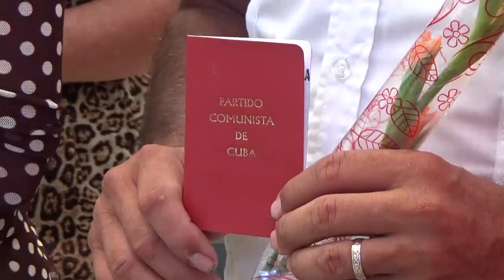Celebró Cienfuegos aniversario 64 de la Revolución Cubana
En el parque José González Guerra, del municipio de Cienfuegos, se dio cita una representación del pueblo de la capital provincial, para celebrar el aniversario 64 del triunfo de la Revolución Cubana.